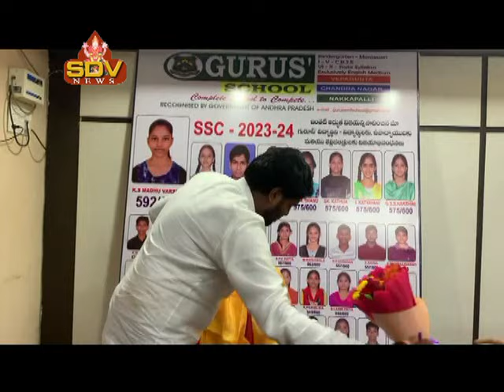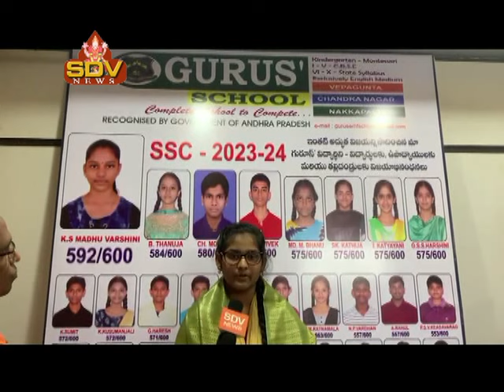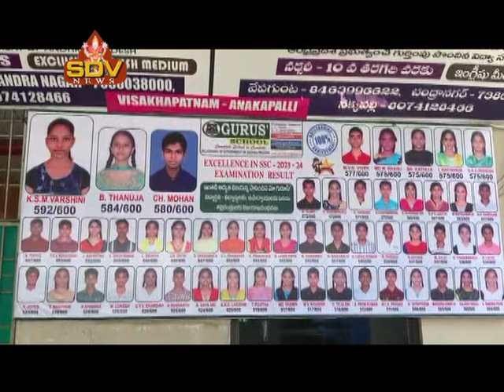టెన్త్ ఫలితాల్లో వేపగుంటలోని గురూస్ స్కూల్ విద్యార్థుల విజయకేతనం..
gurus shool
10th results